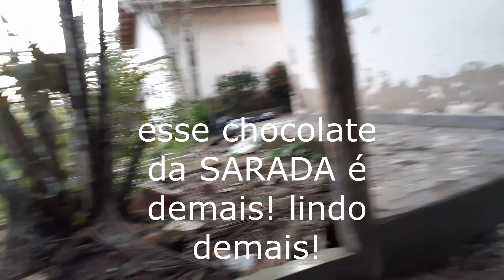As VACAS quase pegou meus pitmonsters/pitbull filhotes Boy e Sarada! 100k #007